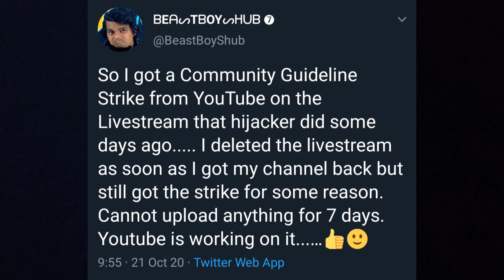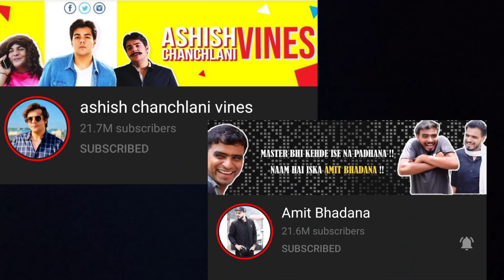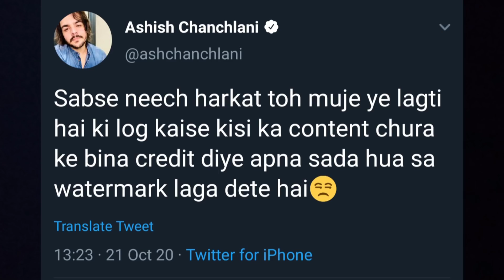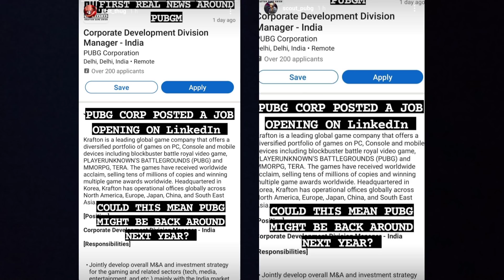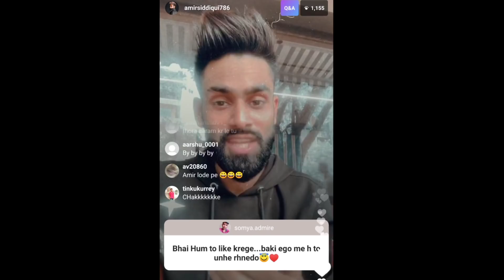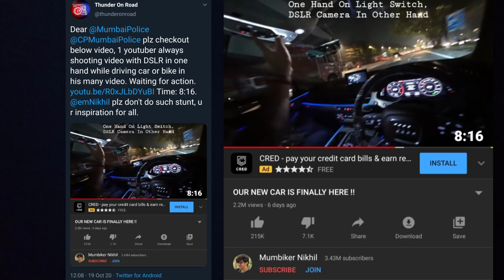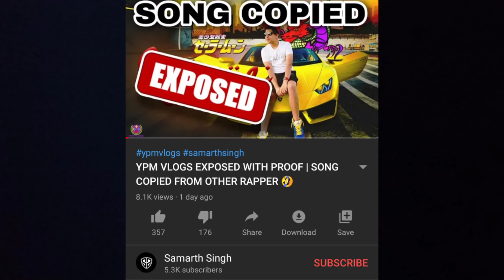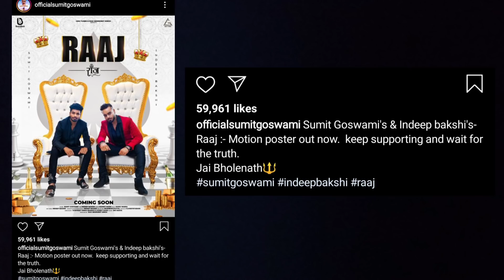YouTuber Got Robbed...Ashish Chanchlani Big Record...Amir Siddiqui Insta Hacked... PUBG Back Soon?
News Credit-
▶Samarth
▶Shashank Trivedi
▶Dhir